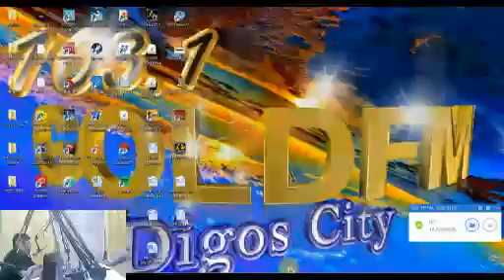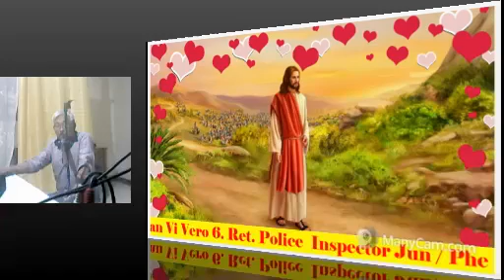Goldfm Digos City ( Huni ug awit sa kinabuhi ) 11-24-17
Goldfm Digos City
Sister lumen
Brother Tata
Brother Erning